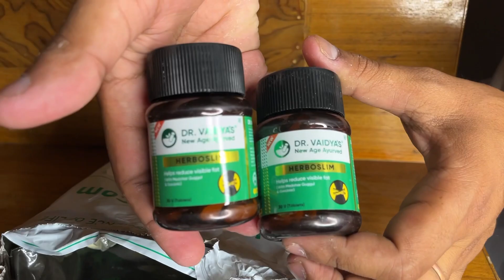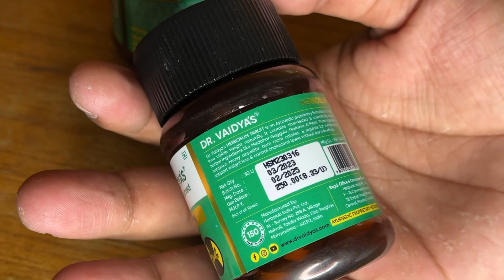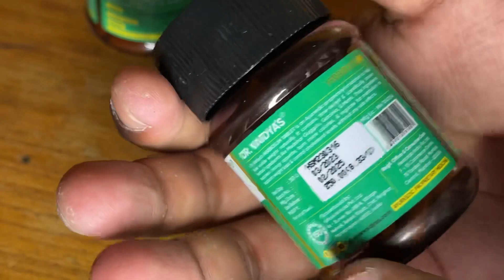Dr vaidya Herboslim review | fat loss tips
खरीदने के लिए लिंक 👇